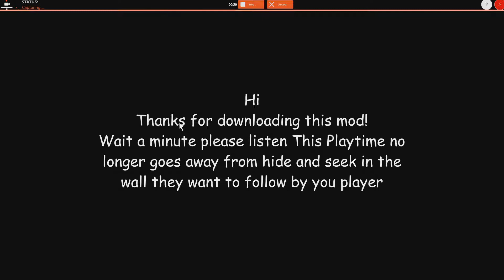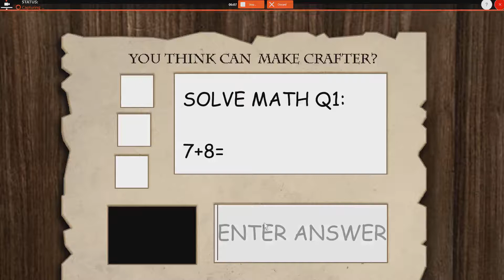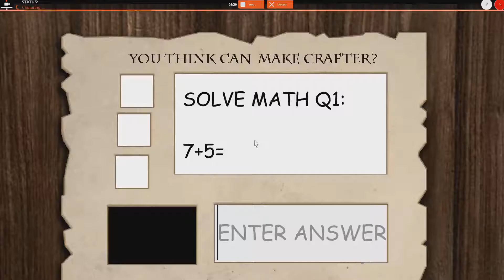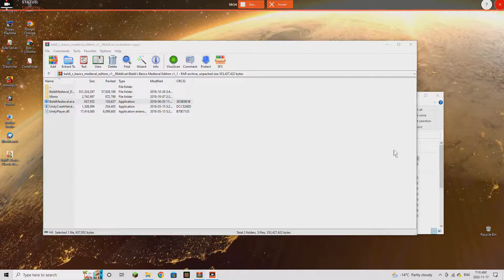Kyler Playing Baldi Basics medieval edition (Baldi Basics Mod)